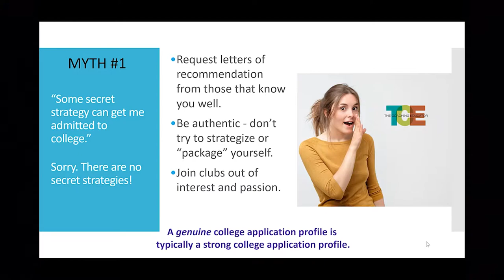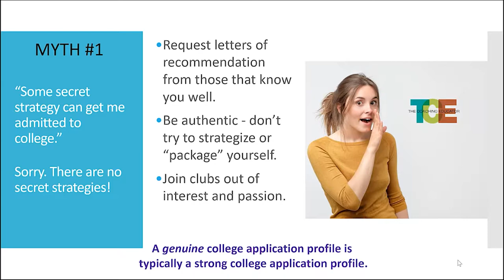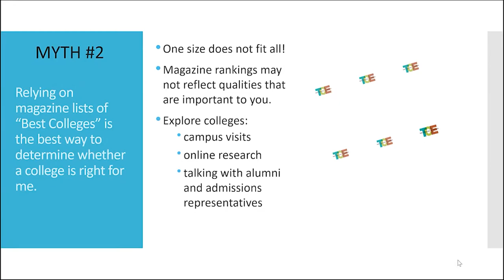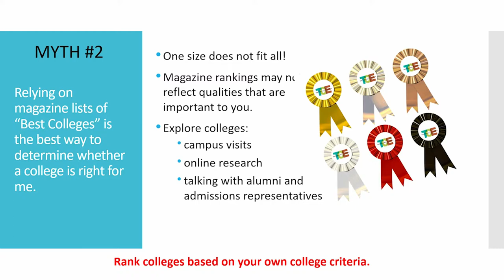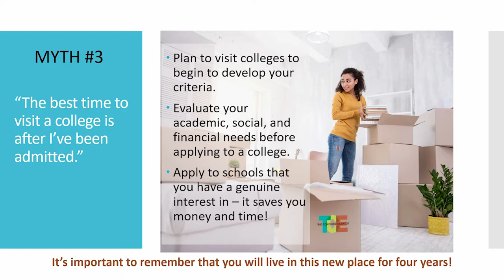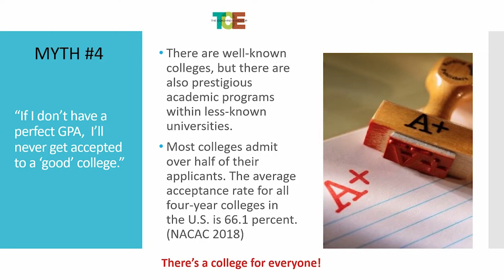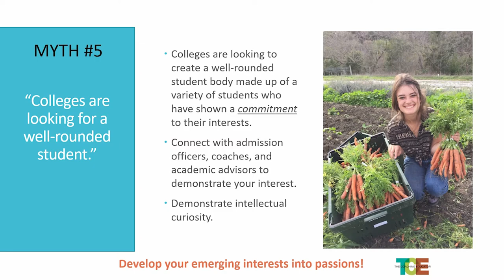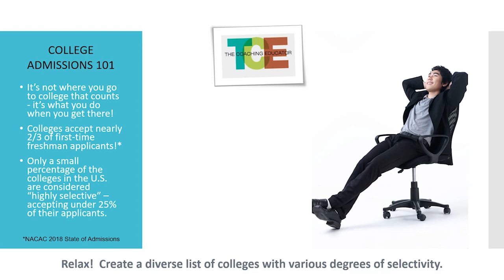College application advice: The top 5 College Admission Myths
The Coaching Educator with Rebecca M. Carroll presents 5 of the top myths that confuse people about the admissions process.

Volunteering opportunity links
DoSomething.org
VolunteerMatch.org
Zooniverse.org

About this video:

Rebecca M. Carroll with The Coaching Educator, highlights the 5 myths that cause a lot of confusion when applying for colleges. Be smart and save yourself time by ignoring what isn't true. You have enough to worry about!